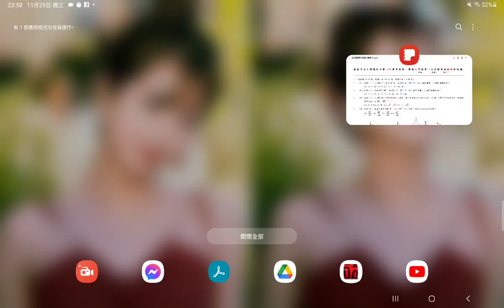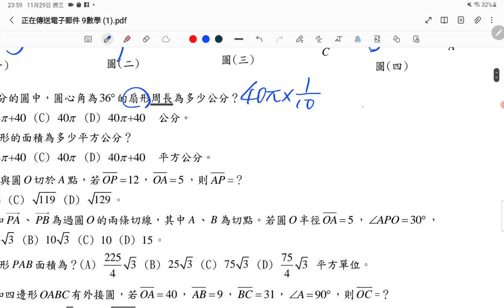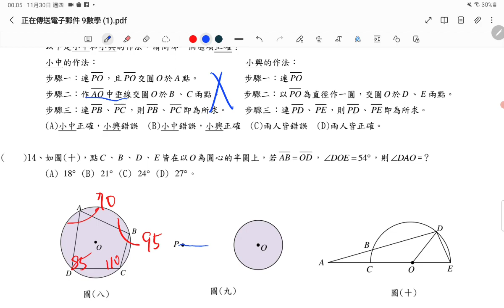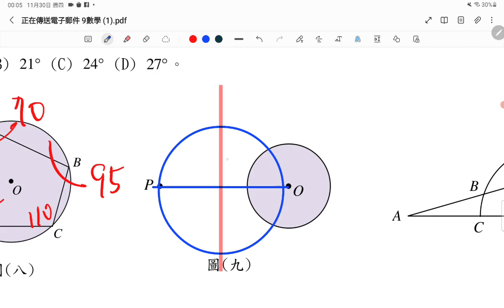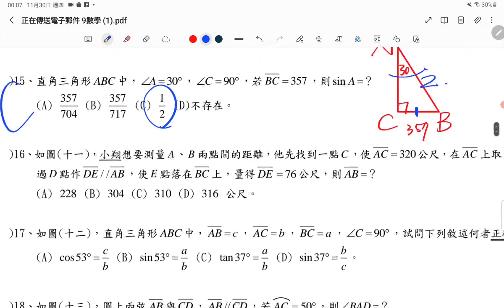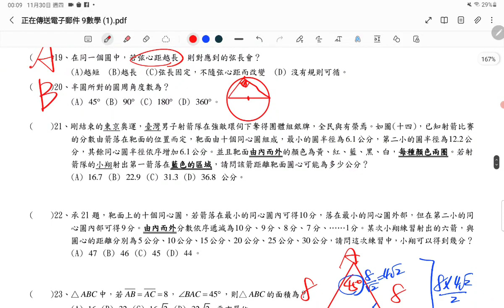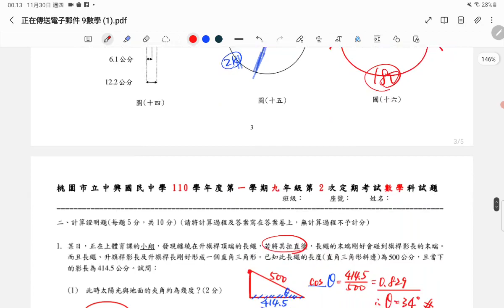1130解析，國三數，桃中興。